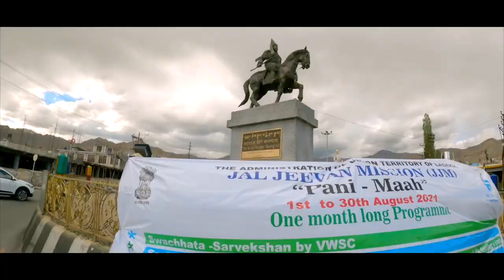Unexpected Nubra experience , Ep 7 part 2, Leh | Srinagar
🎸🎶.🎸🎶. SONGS🎸🎶.🎸🎶.